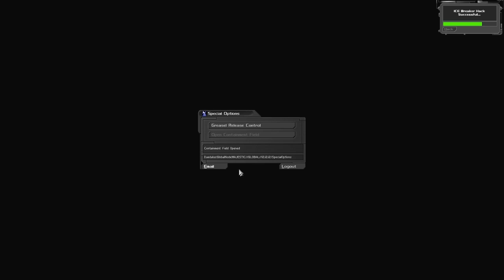Sunglasses At Night - Part 32: Rescuing Paul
We find ourselves in some sort of mysterious facility, trying desperately to stay alive long enough to rescue our brother Paul.